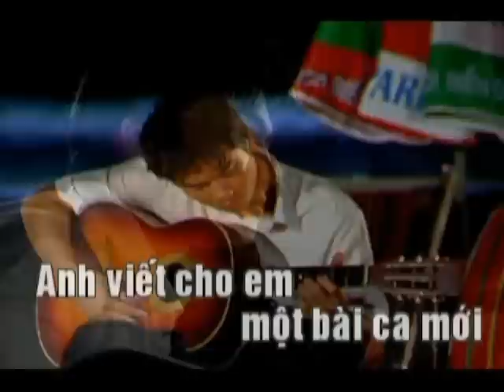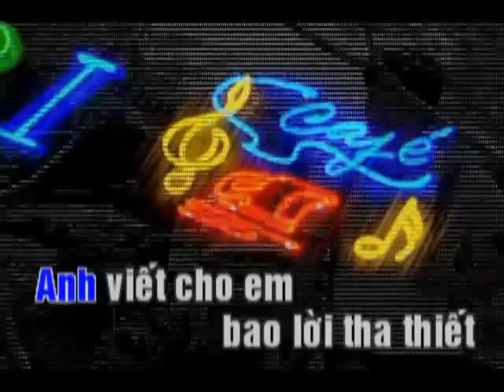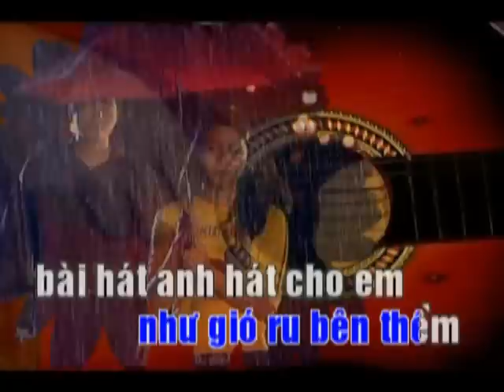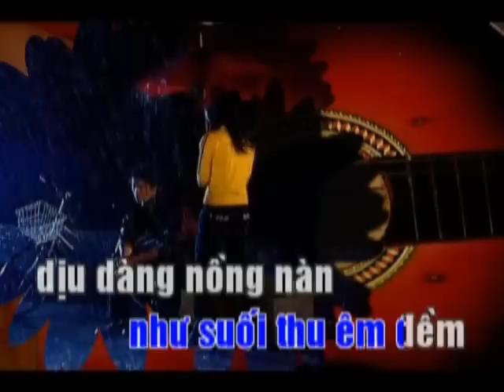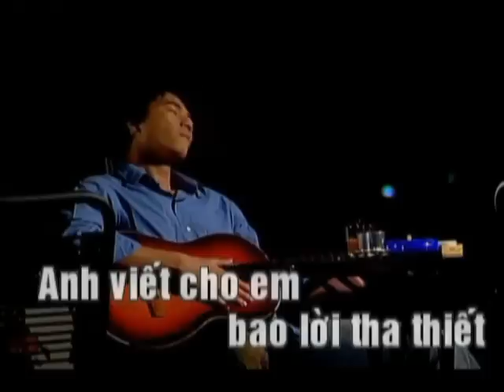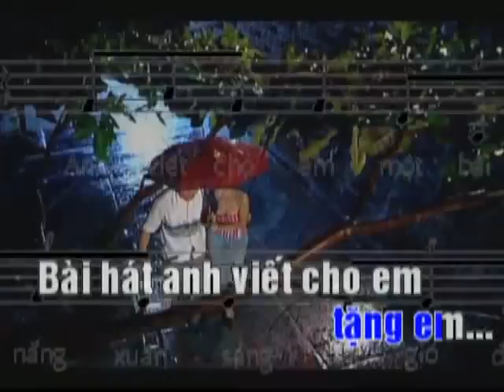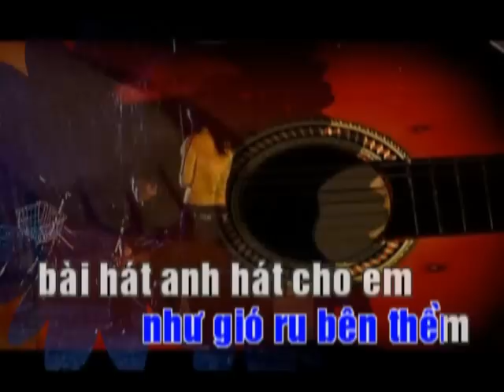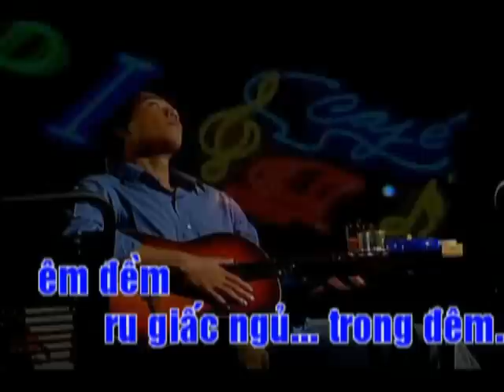Bài Ca Cho Em